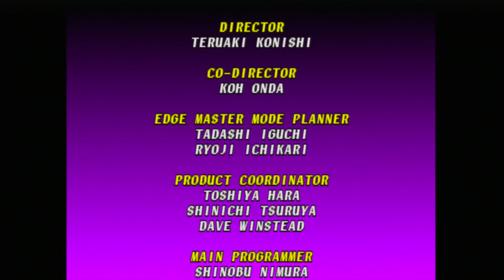Soul Blade Playthrough - Seung Mina